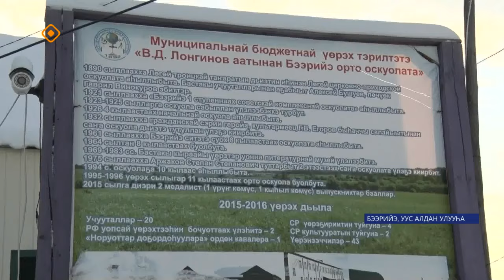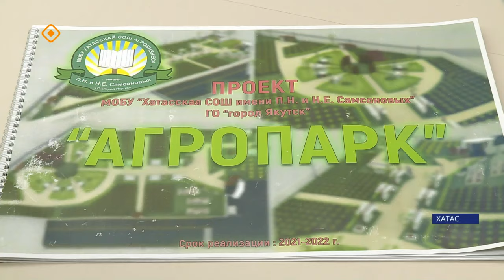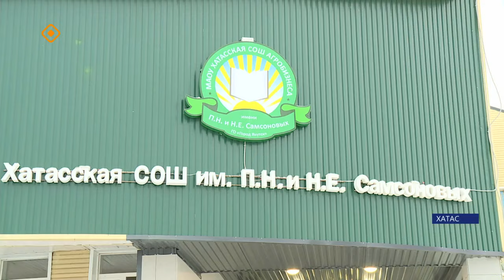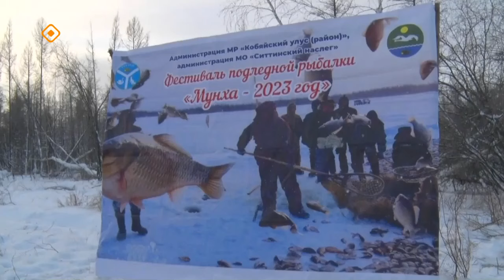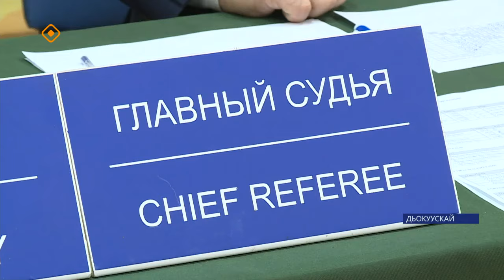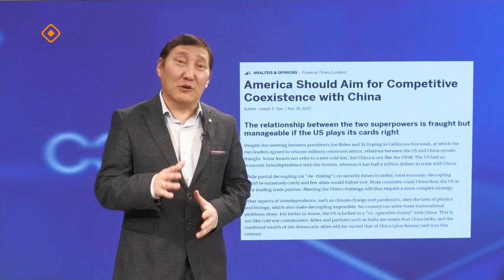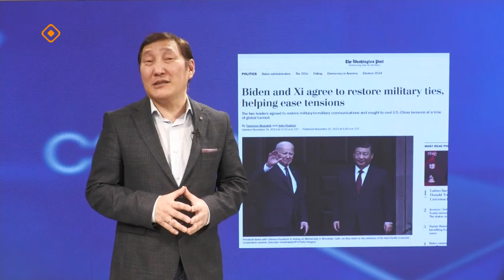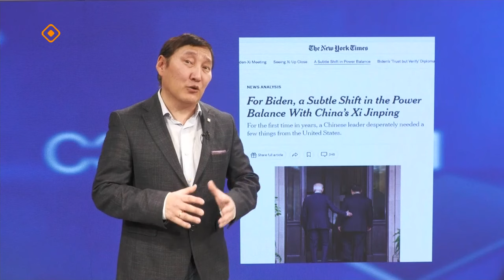«Саха сирэ» информационнай биэрии. Сэтинньи 20 күнэ 20:30